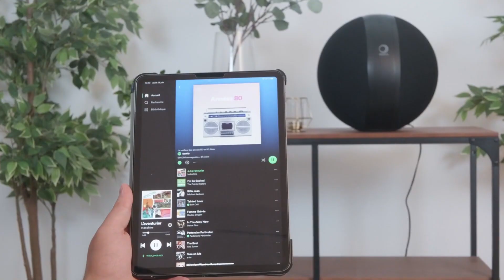Vorstellung des W35 Xi, dem neuen vernetzten Lautsprecher von Elipson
Dieser High-End-Lautsprecher mit Chromecast- und AirPlay 2-Anschluss verschmilzt einen außergewöhnlichen Klang mit modernster Konnektivität und bietet so ein unvergleichliches Hörerlebnis.

Diese außergewöhnliche Kreation, die aus dem französischen Know-how von Elipson hervorgegangen ist, wurde aus hochwertigen Materialien hergestellt, die eine zeitlose Ästhetik und eine unerschütterliche Haltbarkeit garantieren.